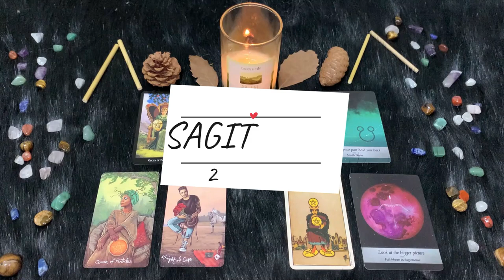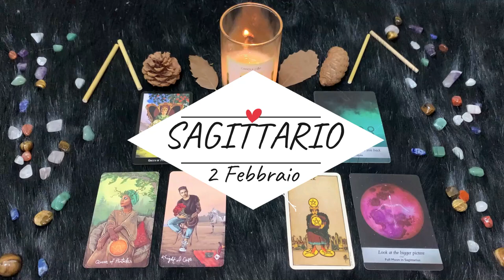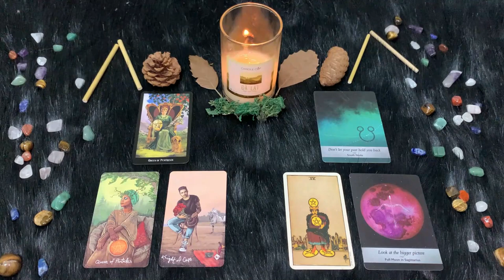| Mercoledì 2 Febbraio | Oroscopo Paolo Fox | Sagittario | Giornata piacevole con il cielo a favore